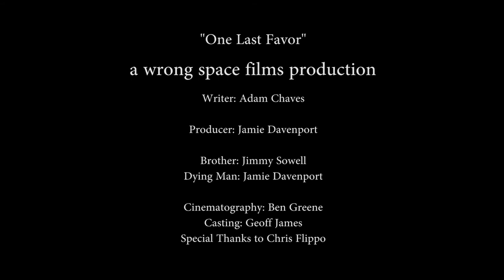One Last Favor | Indie Short Film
One Last Favor - A dying man entrusts his brother-in-law with his last wish.

Written By: Adam Chaves
Produced By: Jamie Davenport

Brother: Jimmy Sowell
Dying Man: Jamie Davenport

Cinematography: Ben Greene
Casting: Geoff James

Special Thanks to Chris Flippo